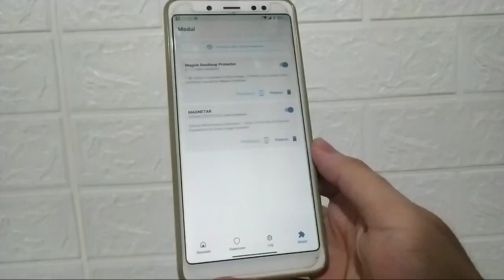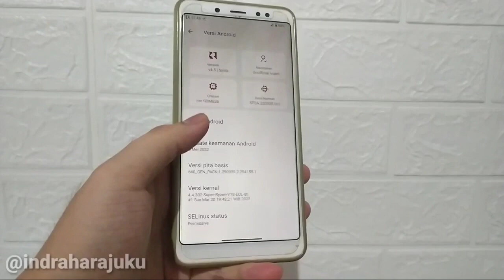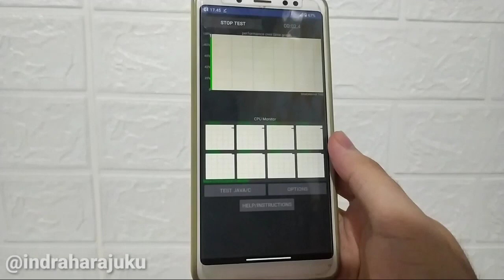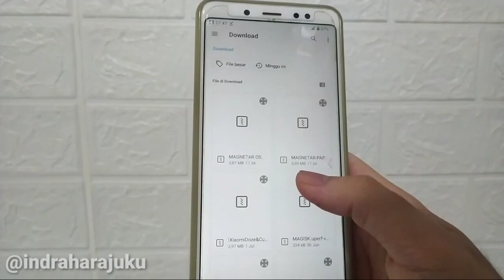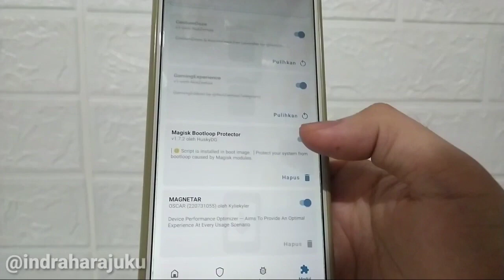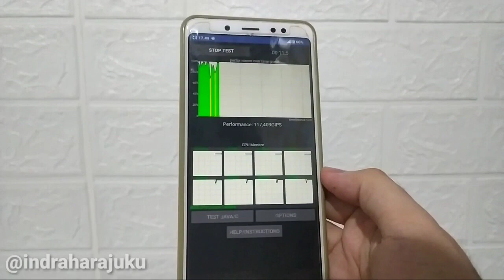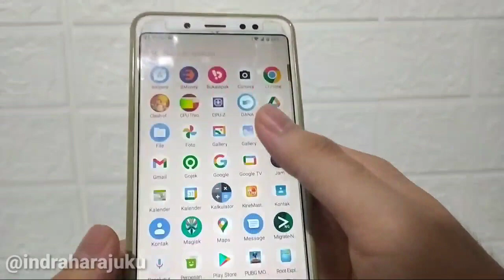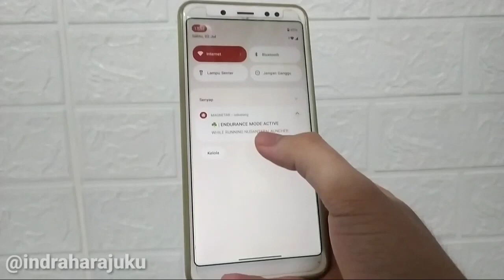Module Magisk Terbaik MAGNETAR STABLE TERBARU EXTREME MODE, Balance & Battery Life